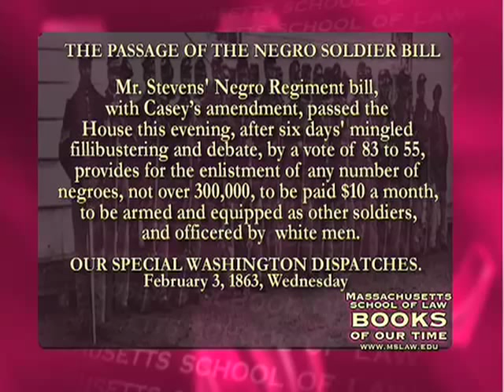The Confederate States of America and the Abolition of Slavery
Was the south debating emancipation in 1865? What was the Negro's soldier's bill? Were their black confederate soldiers?

In 1865 the confederate congress did pass the Negro Soldiers Bill, but did that bill pave the way for the emancipation of african american slaves?   Dean Lawrence R. Velvel interviews James McPherson,  Pulitzer and Pritzker prize winning author, noted Civil War Historian and Professor of History Emeritus at Princeton University, about his new book, This Mighty Scourge- Perspectives on the Civil War, on this episode of The Massachusetts School of Law's Books of our Time.